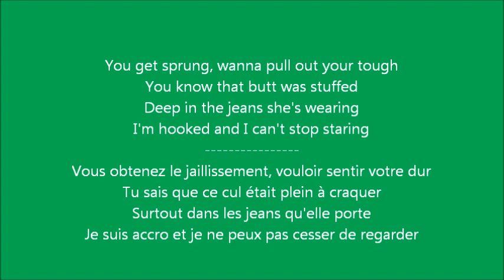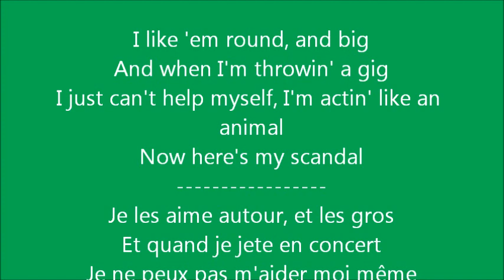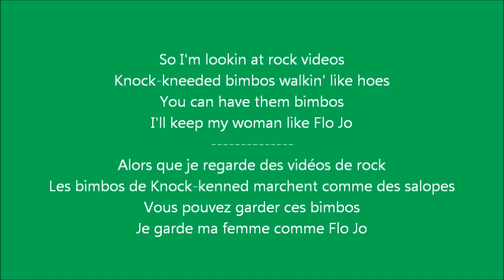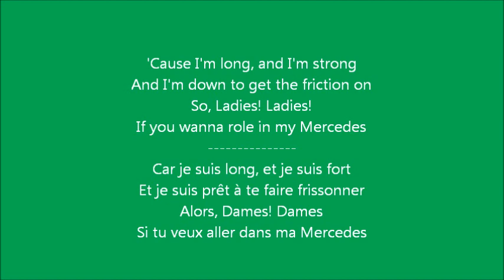Glee - Baby got back / Paroles & Traduction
Désolée de ces traductions qui sont très très approximatives, vu que la chanson n'a absolument aucun sens ! ;)